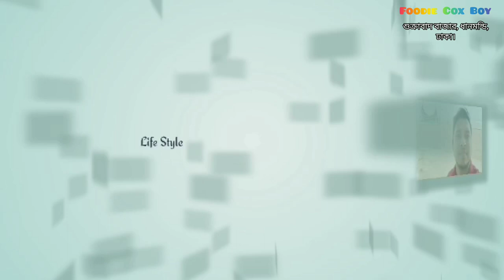Making Famous Crispy & Crunchy Jalebi | মাত্র ১০ টাকায় রেশমি জিলাপী খান ধানমন্ডিতে | Foodie Cox Boy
Welcome to Foodie Cox Boy YouTube Channel. My name is Mizanur Rahman. ‘Khuda mokta Bangladesh Cai’ this slogan is my motto to make this channel. I will do something for this slogan. Please stand beside me all of you. Here, I will show actual food taste reaction in various way. I love to make videos about World Street Food, Food Review, Food Blog and Especially Cox's Bazar Food Blog. On my channel you will find me with a variety of exciting characters and also non-stop comedic elements.

WARNING: Don't Download & Copy Anything From This Channel. Its a Cyber Crime. All Videos of this Channel is Copyrighted by Foodie Cox Boy.